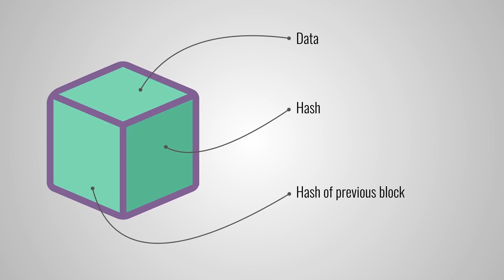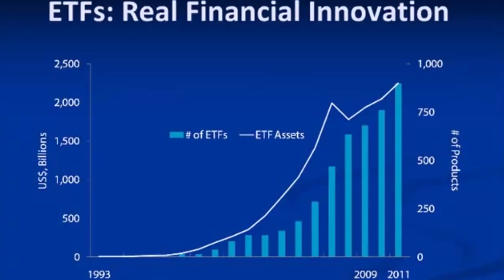Биткоин Идеальный Сценарий Развития Криптовалютного Рынка и Влияние ETF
➤ Биткоин постепенный рост криптовалютного рынка